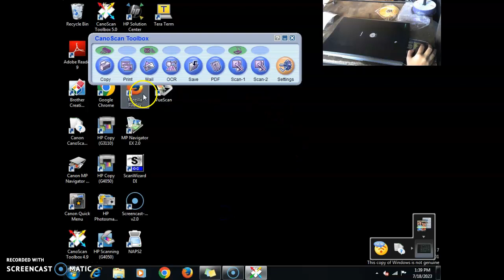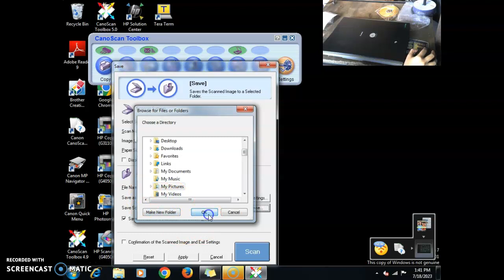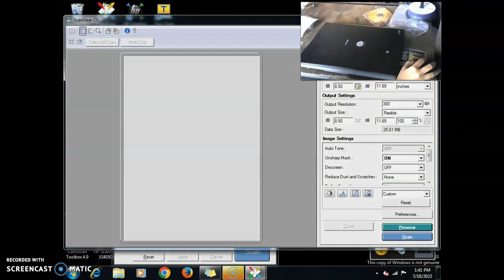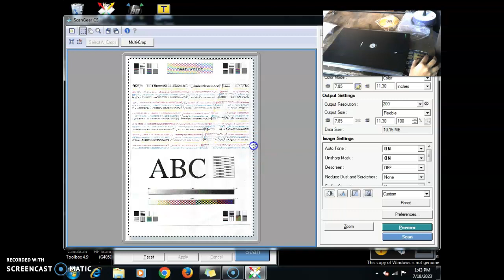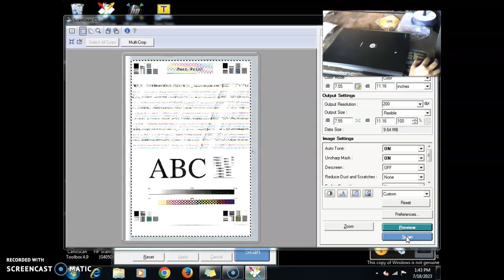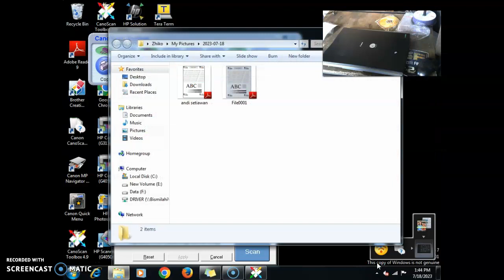SCANNER CANONSCAN LIDE25 - ANDI SETIAWAN192 - SHOPEE - ANDI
BERIKUT VIDEO TES UNIT UNTUK PEMBELIAN UNIT SCANNER CANONSCAN LIDE25 TRANSAKSI AKUN ANDI SETIAWAN192 DI SHOPEE PADA TANGGAL 18 JULI 2023 UNTUK DIKIRIMKAN KEPADA ANDI SETIAWAN.     SILAHKAN BISA KUNJUNGI KAMI BILA ANDA BERMINAT DENGAN UNIT YANG KAMI REVIEW.     BERIKUT LINK E - COMMERCE KAMI.   Tokopedia
Bukalapak :